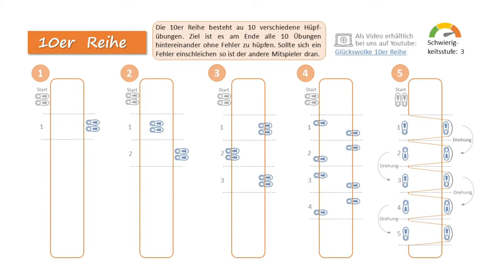Gummitwist Kinder - Anleitung für Bonus - Spiele: 10er Reihe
Wir von Glückswolke präsentieren euch unser Gummitwist Spiel.
Neben den Hüpfgummi erhältst du von uns ein Anleitungsbuch mit über 25 Spielen. Zusätzlich gibt es sogar einen Zugang zu unserer Videothek wo dich auch weitere Bonus-Spiele erwarten.

Die Sprungskizze für den Bonus-Sprung "10er Reihe" kannst du dir hier kostenlos herunterladen:

 Eure Glückswolke